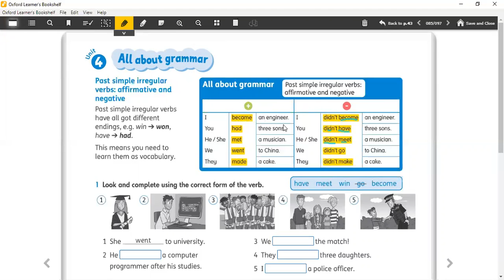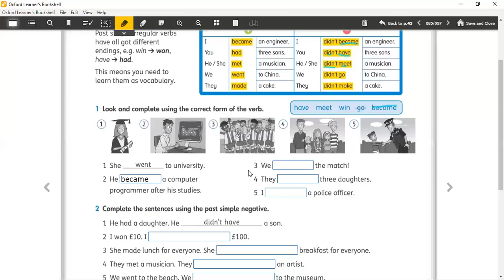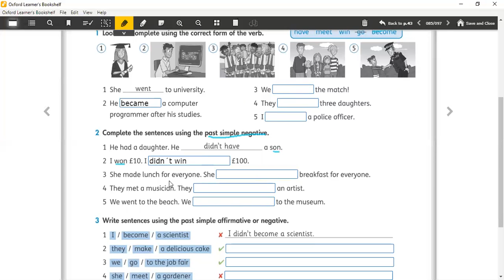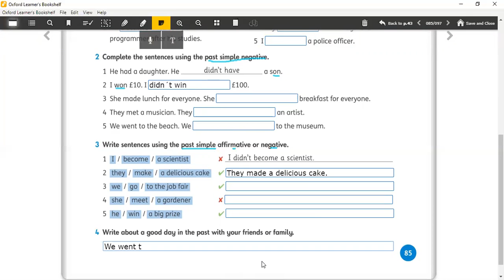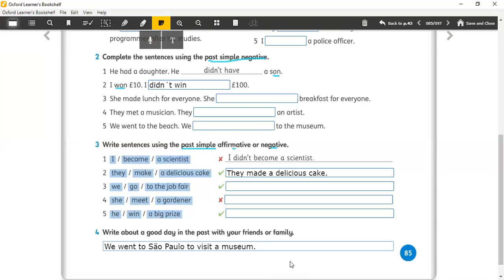5º ano - Inglês - Activity Book - "All About Grammar" - Page 85